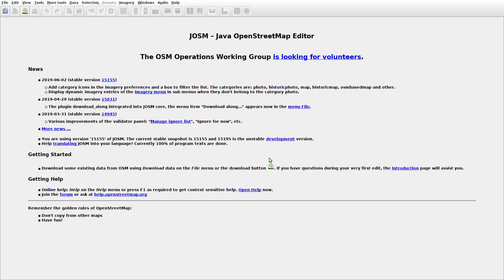JOSMrec0032 2019 06 27